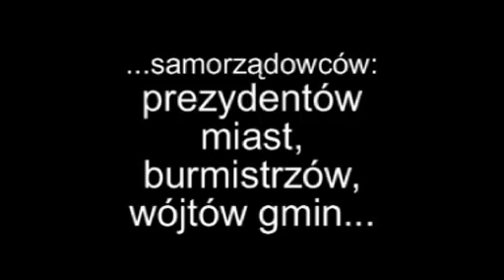Konferencja "obywatela Mariusza Kamińskiego", byłego szefa CBA w Stowarzyszeniu Wolnego Słowa (7)